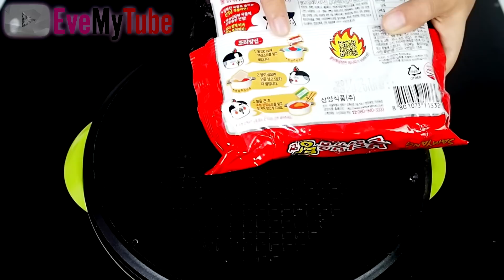บะหมี่เผ็ดเกาหลีเเบบนำ้ อร่อยถึงทรวง Hot Chicken Ramen ►อีฟ ► Eve My Tube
ติดต่อพูดคุยได้โดยตรงที่ ไลน์ไม่มีเวลาเล่นจร้า

ที่อยู่สำหรับการส่งของ

     อีฟ บุษยา
109 ซอย เพชรเกษม 50/2
เเขวง บางหว้า เขต ภาษีเจริญ
กทม 10160

พี่ใช้กล้อง   ► olympus epl7 , iphone 5c

โปรแกรมตัดต่อ  ► Sony Vegas pro , Photoshop , Photoscape , Wondershare Video Editor

Intro  ► ชื่อเพลง I'd love to change the world.